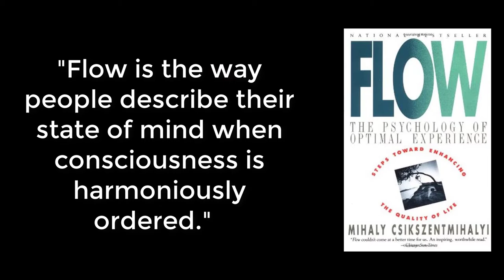maze vs labyrinth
A viewer by the name of Your Necessary Fallen Angel asked me to make a video about mazes and labyrinths and how they relate to the human mind or consciousness.

I humbly submit this video as my offering. Hope you like it!